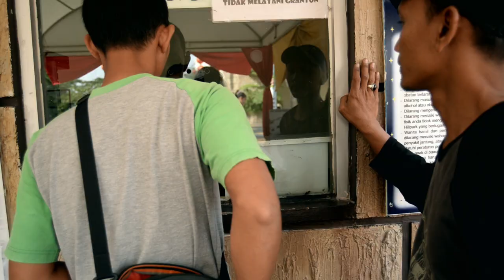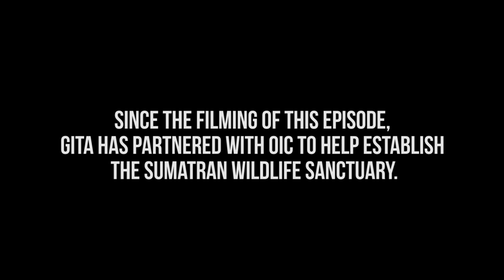PWB Series: To the Rescue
Photographers Without Borders ® presents the fifth episode of our web series 'PWB TV'! This episode explores the work of the Orangutan Information Centre in Sumatra, a local grassroots NGO that is fighting habitat destruction caused by palm oil companies, creating new livelihoods for local people, rescuing orangutans, reforesting reclaimed palm plantations or illegally-logged areas, and the list goes on. We are taken on this journey this time through the lens of PWB photographer Gita Defoe.

About Photographers Without Borders ®:
We envision ourselves as a community of storytellers empowering grassroots organizations worldwide by connecting volunteer photographer and videographers to NGOs/initiatives in need.